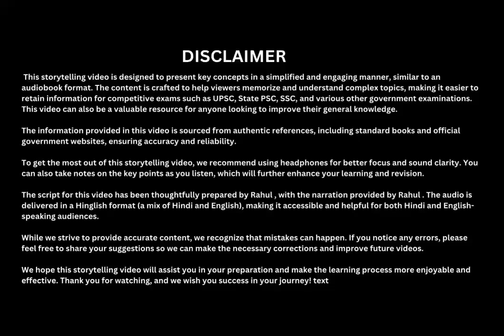Rythu Bharosa Kendras (Andhra Pradesh ) || Agriculture current affairs 2024-25 || Audiobook 🎧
Voice: Rahul